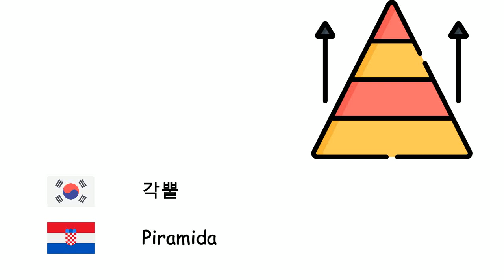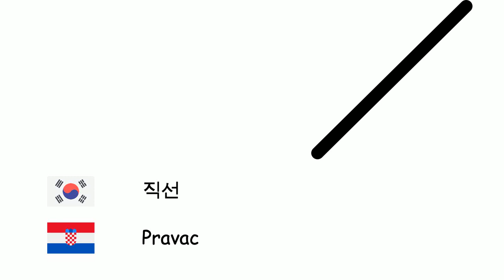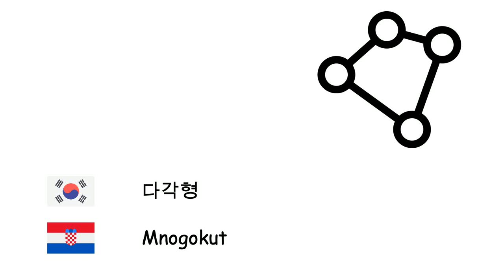기하학 (크로아티아어) (ko-hr)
Fone TV
ko-hr-10
Geometrija (Hrvatski jezik)
원 - Kružnica
직사각형 - Pravokutnik
정사각형 - Kvadrat
각뿔 - Piramida
삼각형 - Trokut
원기둥 - Valjak
오각형 - Peterokut
평행사변형 - Paralelogram
각 - Kut
정육면체 - Kocka
각기둥 - Prizma
반지름 - Radius
지름 - Promjer
직선 - Pravac
점 - Točka
구 - Sfera
넓이 - Površina
원주율 - Pi
부피 - Obujam
곡선 - Krivulja
대칭 - Simetrija
다각형 - Mnogokut